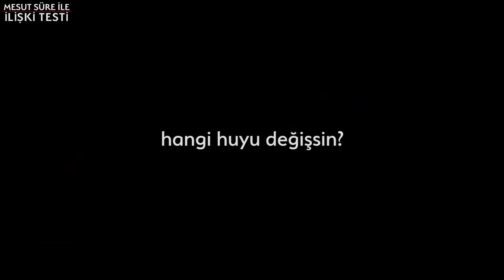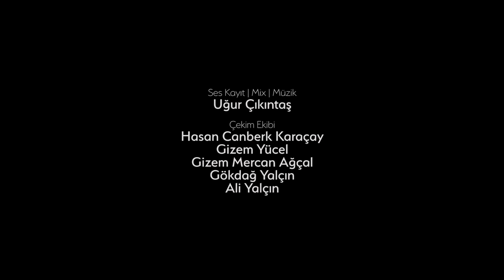Mesut Süre İle İlişki Testi | Konuklar: Tuğçe & Burak Kabasakaloğlu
Bu video Cambly ortaklığıyla gerçekleşmiştir.